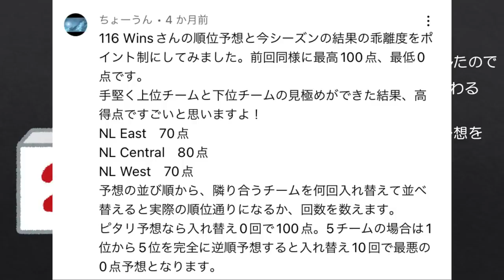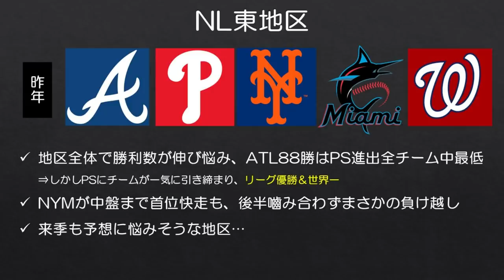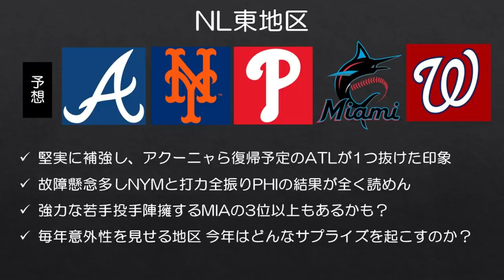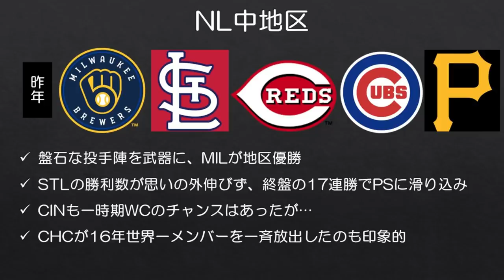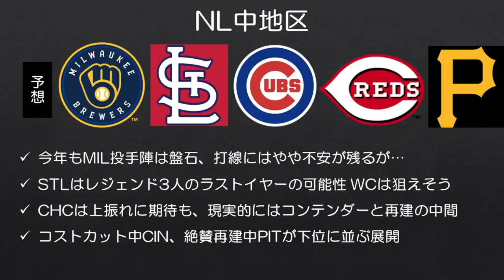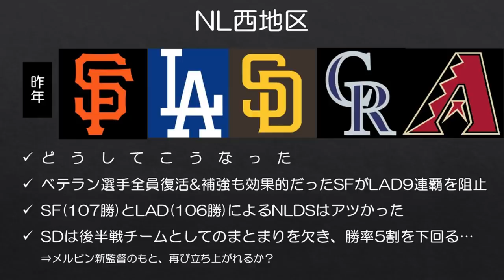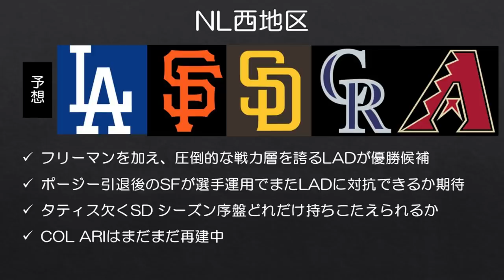【MLB】特大サプライズはもう勘弁してください。【2022順位予想2/2】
今年も勘と直感でよろしくおねがいしまあああああああす。

～採点ルール～
予想の順位から実際の順位とするために隣接するチームを何回並び替えるかで採点。入れ替えゼロで100点、入れ替え1回ごとに10点減点。順位を真逆に予想した場合は10回入れ替えるため0点となります。

■昨年の順位予想と答え合わせ

■サムネイル使用画像
Ronald Acuna by All-Pro Reels
Josh Hader by D. Benjamin Miller